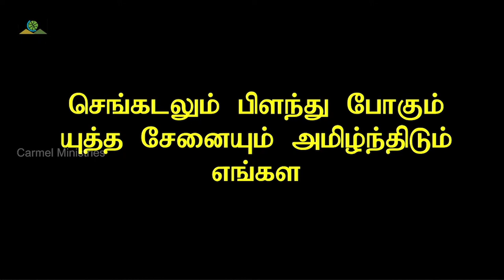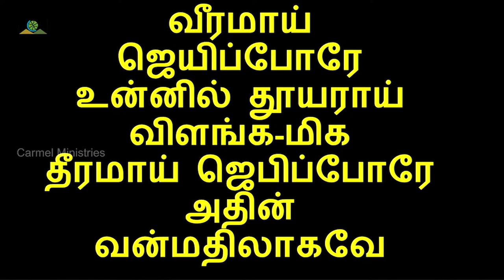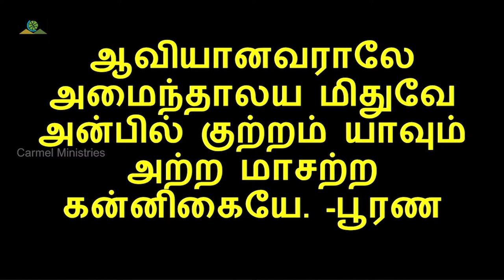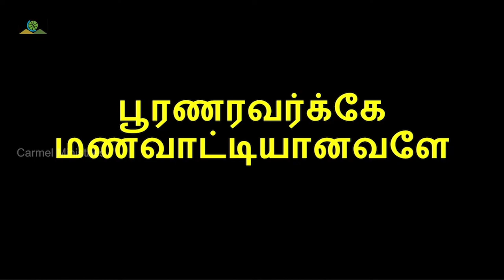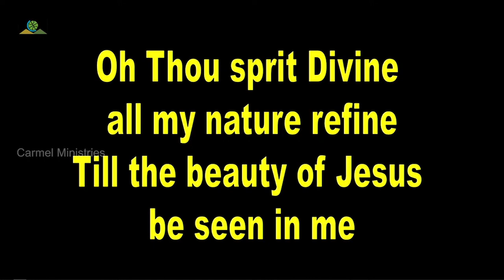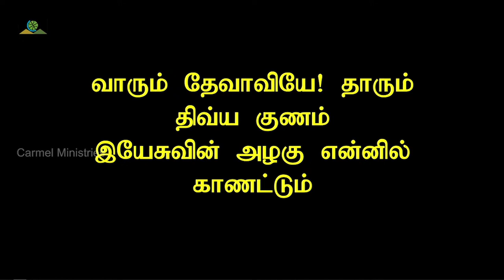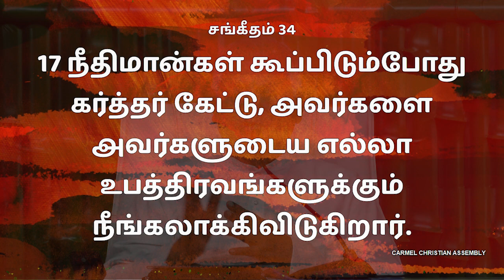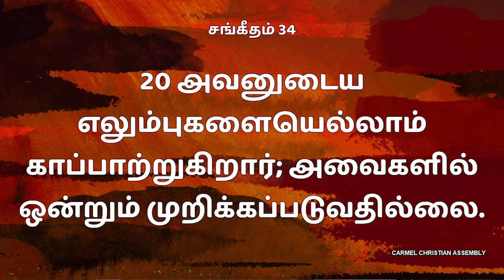Morning Devotion | காலை தியானம் | 30 September 2022 | Pr. Robert Simon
Morning Devotion | காலை தியானம் | 30 September 2022 | 30 செப்டம்பர் 2022

ADDRESS
Carmel Christian Assembly
103, Brickkiln Road, Purasaiwalkam,

ADDRESS
Carmel Christian Assembly
103, Brickkiln Road, Purasaiwalkam,